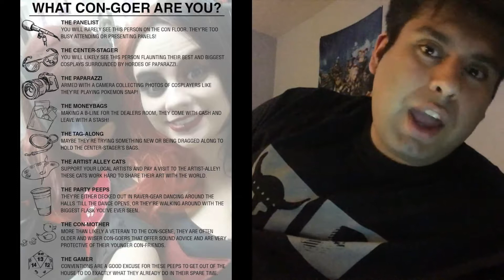SOUNDOFF - March 26th 2017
Links coming later today